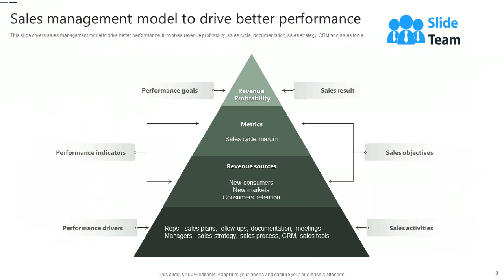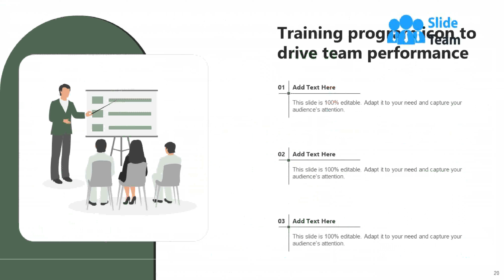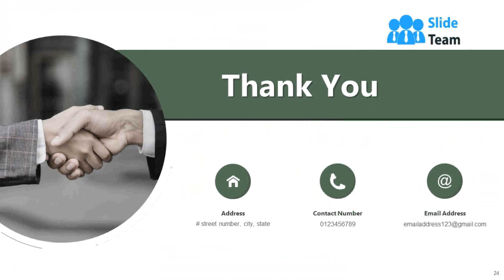Drive Performance Powerpoint Ppt Template Bundles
If you require a professional template with great design, then this Drive Performance Powerpoint Ppt Template Bundles is an ideal fit for you. Deploy it to enthrall your audience and increase your presentation threshold with the right graphics, images, and structure. Portray your ideas and vision using twenty four slides included in this complete deck. This template is suitable for expert discussion meetings presenting your views on the topic. With a variety of slides having the same thematic representation, this template can be regarded as a complete package. It employs some of the best design practices, so everything is well-structured. Not only this, it responds to all your needs and requirements by quickly adapting itself to the changes you make. This PPT slideshow is available for immediate download in PNG, JPG, and PDF formats, further enhancing its usability. Grab it by clicking the download button.